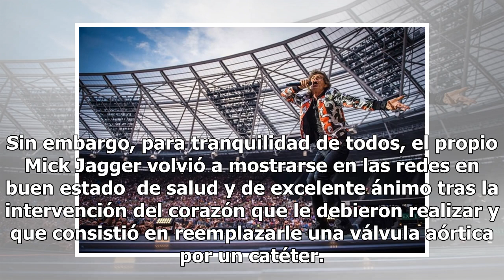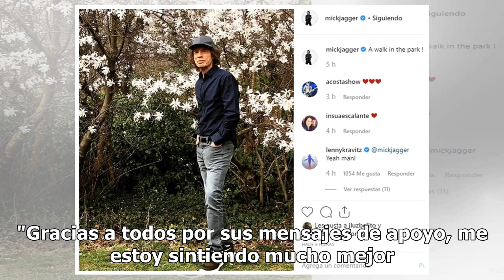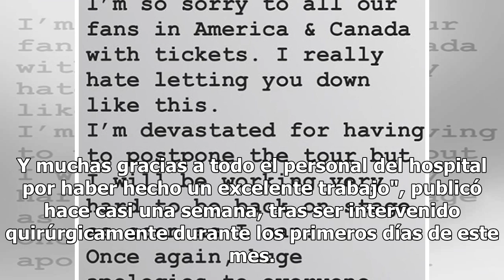Mick Jagger reapareció públicamente tras su operación del corazón: "Un paseo por el parque"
Hace poco más de diez días encendió las alarmas de todos sus fans alrededor del mundo cuando anunció, a través de su cuenta de Instagram, que se veía a posponer sus conciertos en los Estados Unidos y Canadá a raíz de un problema de salud. Sin embargo, para tranquilidad de todos, el propio Mick Jagge...